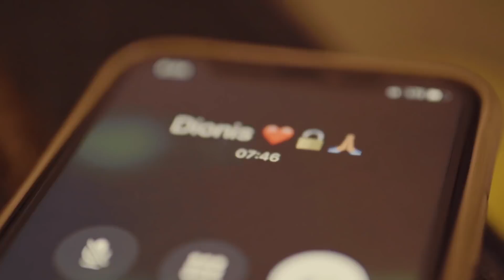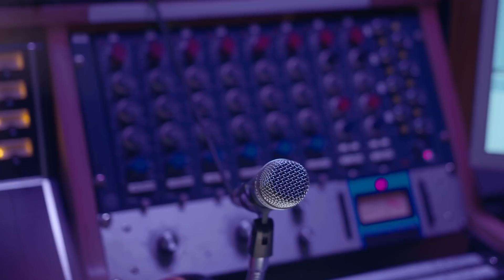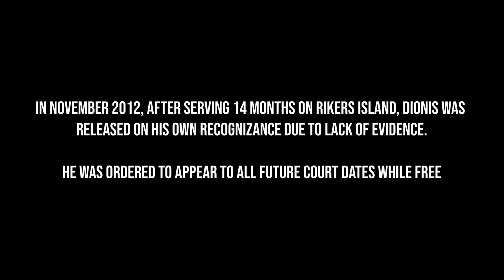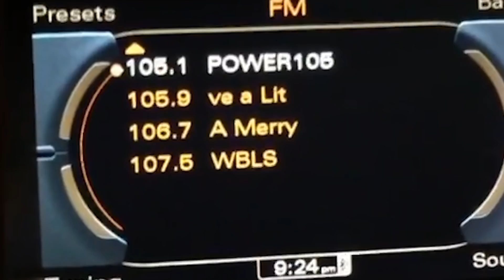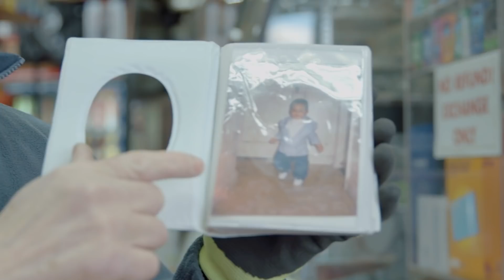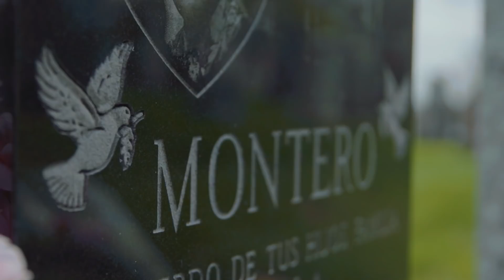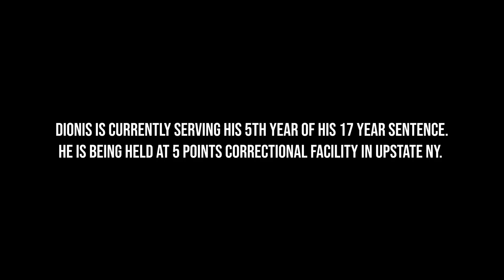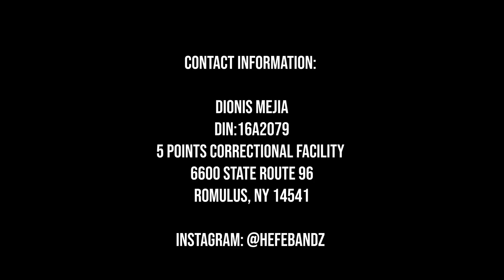Justice for Hefe Documentary - 17 year sentence | Wrongfully convicted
Dionis Mejia aka Hefe Bandz is an aspiring Rapper from Harlem, New York. He was on the verge of getting a record deal.  Continuously heating up the streets with his music, his road was to stardom. Before he can actually meet with def jams A&Rs, a rising basketball star from the neighborhood is shot. The police arrest Hefe the following day. Not only is he framed for the shooting, but the victim and his friends that witnessed the shooting describes the shooter as a person fitting the exact opposite description of Hefe. After nearly 5 years, 2 mistrials and along With some apparent pressure from police , the mother of the victim  does the unthinkable and testifies at trial that it was in fact Hefe who shot her son. As a result of this, Hefe was shockingly sentenced to 17 years in prison. The Free Hefe Campaign has begun.